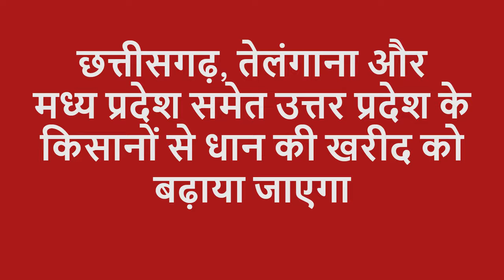जानिये FCI किन राज्यों से खरीदेगी धान !